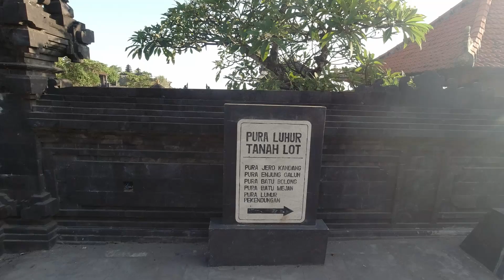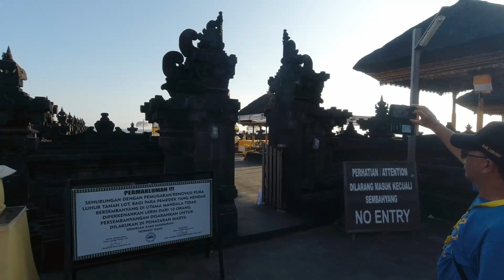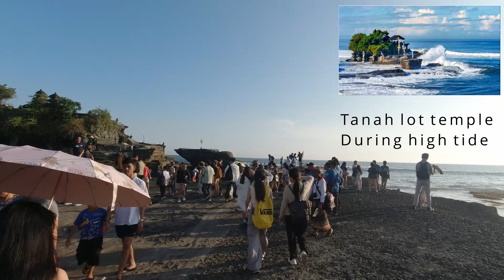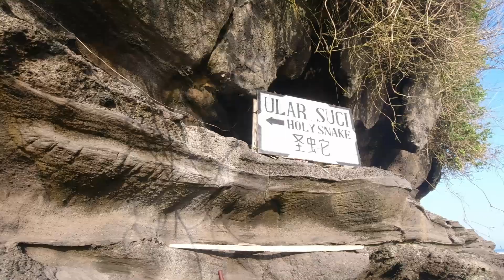Lets take a walk through Tanah lot Temple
This is a walking video through one of the most famous tourist destinations in Bali, The Tanah lot temple.